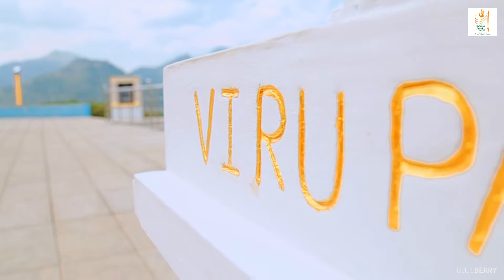Anurudha Arana " අනුරුධ අරණ " The Buddhist Temple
" අනුරුධ අරණ "  Anurudha Arana

This is a Buddhist temple built in 2014, and they are at the service of the community . Come and pray with the monks, attend our special event just spend a quiet moment in front of our Buddha Statue. You are going to experience an internal moment of peace and joy.

Address :
Anurudha Arana,
Pansala Tanna,
Ukuwela, Sri Lanka.

Film by BLUEBERRY